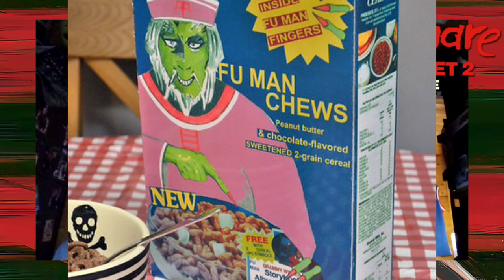A Nightmare On Elm Street 2: Freddy's Revenge (1985): Ten Things I Always Wondered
I discuss the ten things I always wondered about A Nightmare On Elm Street 2: Freddy's Revenge